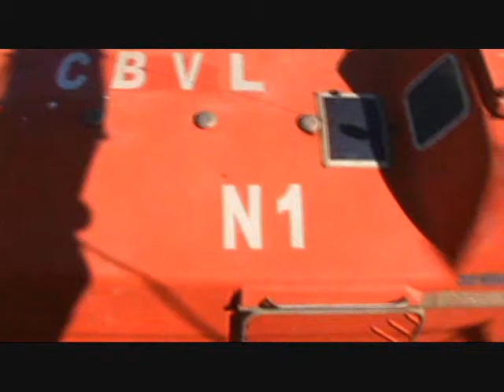ARRIADO BOTE SALVAVIDAS